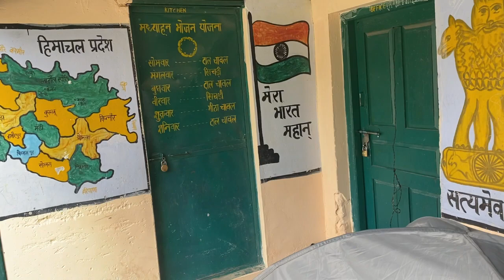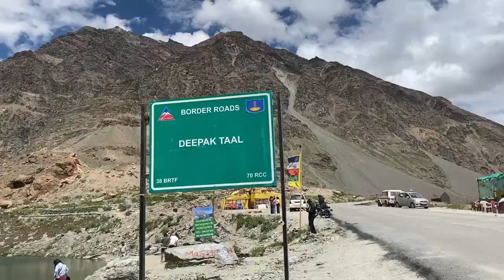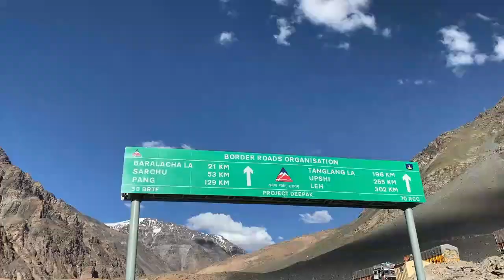Ladakh Trip में मिले @manibackpacker1304 & @heavenyatri284 | Day-21 | Ladakh Cycle Trip/Tour 2023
i Need Help for My Cycle Journey - UPI ID ( radhe0867@okicici )
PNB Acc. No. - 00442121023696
IFSC Code - PUNB0004410
thnks for your help 😍❤️😘